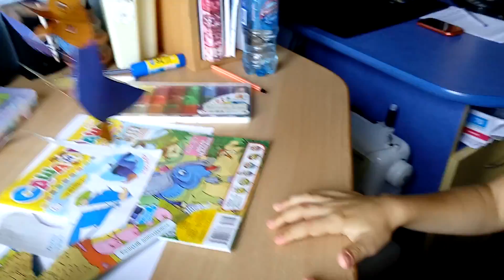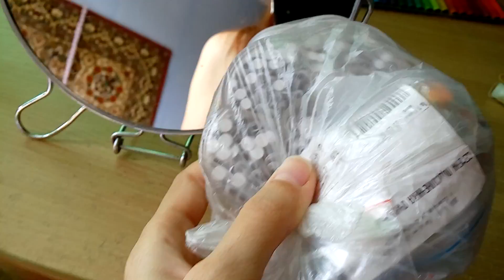ВЛОГ 50 Найди кота Вкусное утро Снимаем новое видео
Задание к зрителям: найти кота и написать какой именно) Наше с Ариной вкусное утро Чем мы занимаемся дома Снимаем новое видео, Обучаю Арину разным делам)

Карта Альфа-Банка:   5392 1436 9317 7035   MasterCard